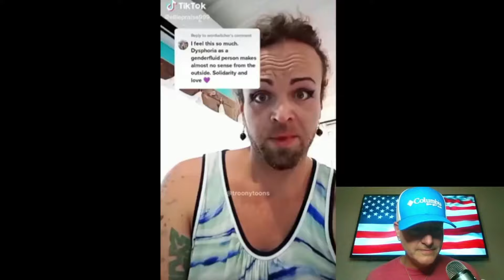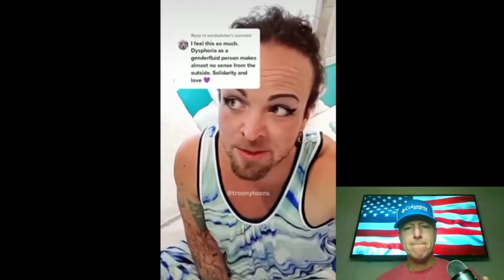CLOWN WORLD CRINGEFEST! 🤡